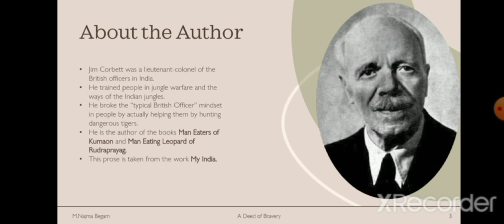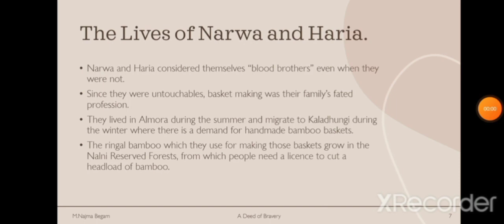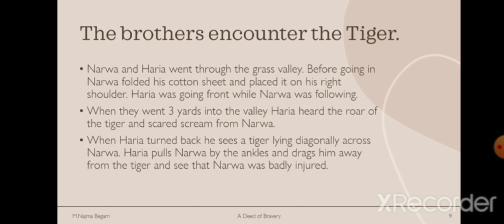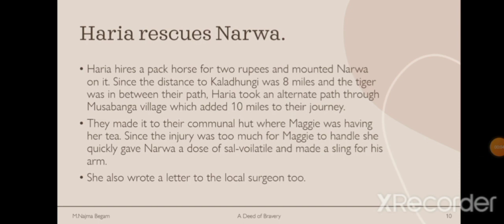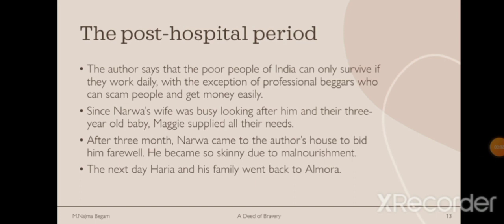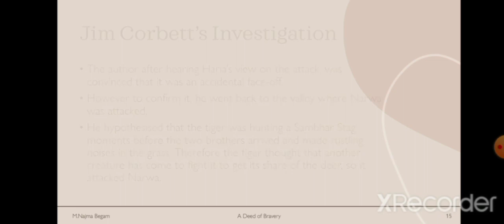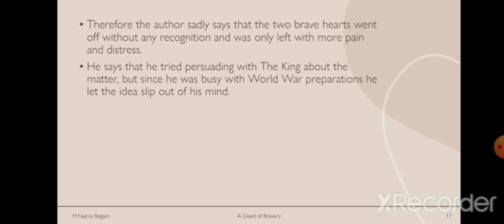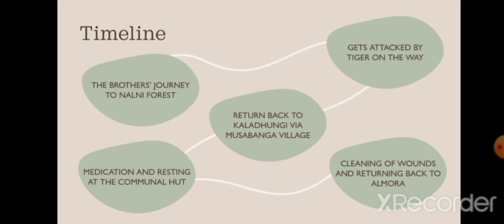A Deed of Bravery Najma